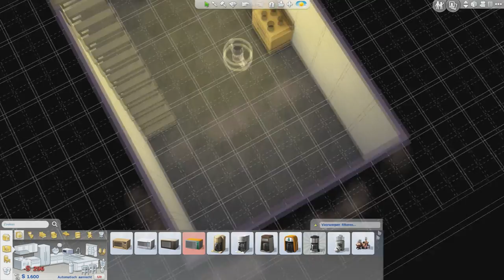The Sims 4 Get To Work - Let's Play - Part 6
Become a colleague of me, become a Fullscreen parter!